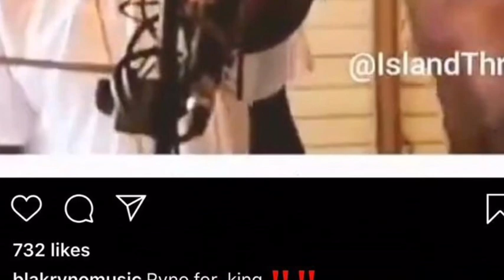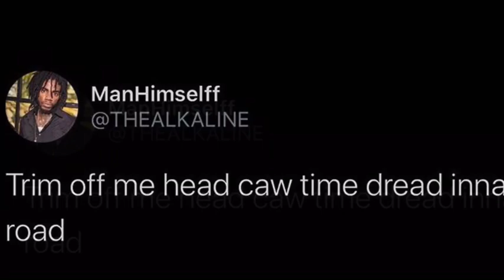Alkaline Told Popcaan To Trim | Blak Ryno Having Mental Health Issues